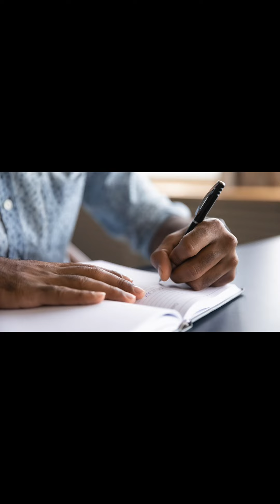MRA Podcast Ep 216 "Shoe Maker"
Jason Sudeikis allegedly banned his rival’s music in his home.
A Substitute teacher is fired for tweets about Black Mother’s needing men in their lives.
The NHL is trying to become a more diverse company.
A Post Nut from a man who’s girl wanted to have sex in a cemetery.
The Ultimate Hoe Shit Husband.
A Dear Erby from a man that wants to know how to tell his girl a problem he’s having with her in bed.